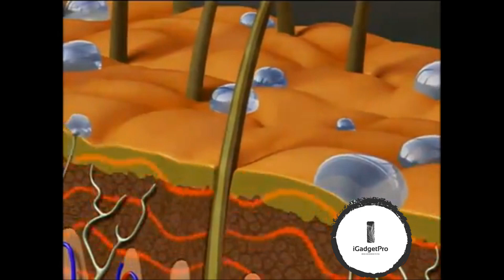EXCELLENT BODY COOLING DEVICE